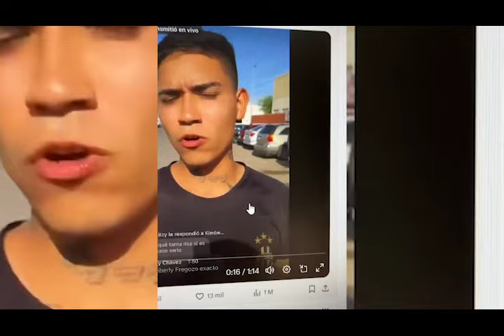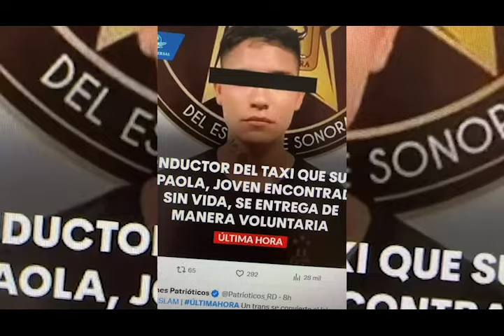Lenguaje corporal de Sergio Daniel "N" | JusticiaParaPaola | Maryfer Centeno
Lenguaje corporal de Sergio Daniel "N"